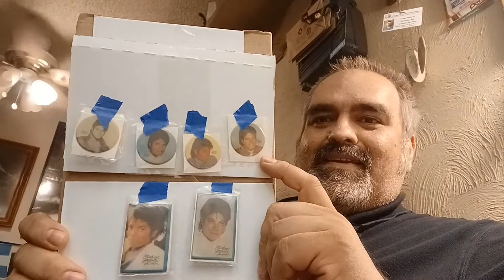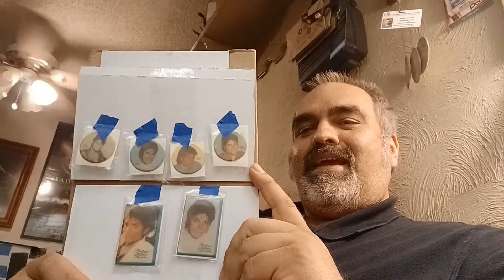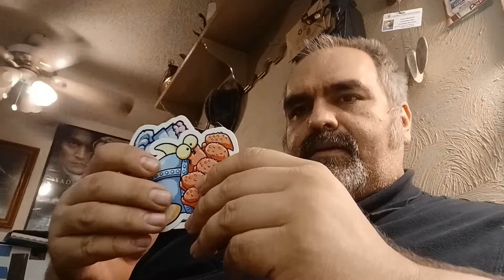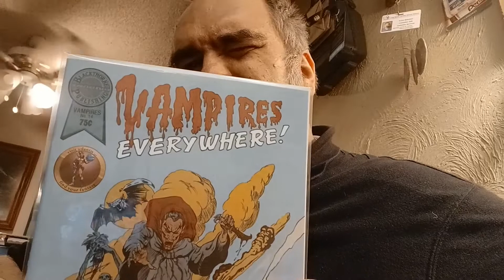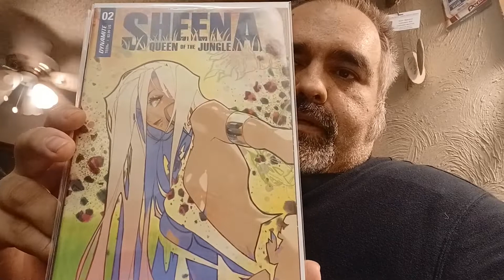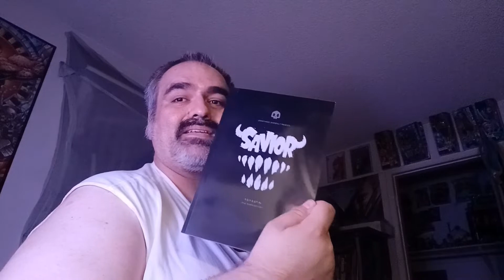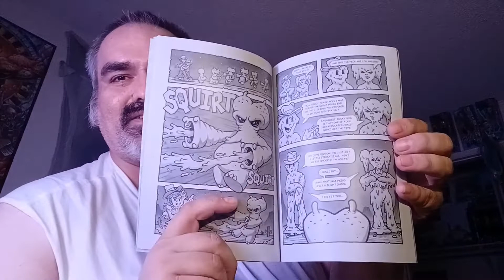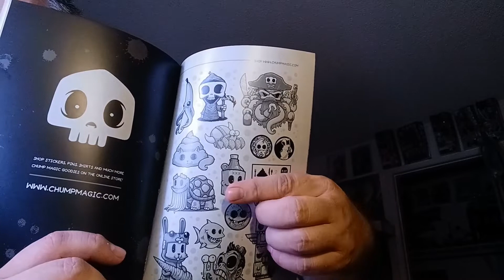thank you, richard mckinley